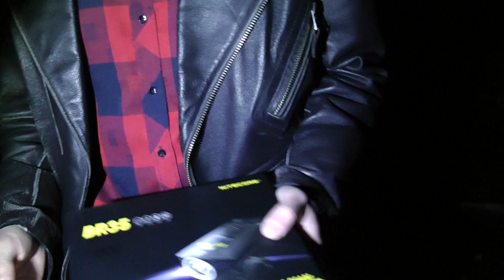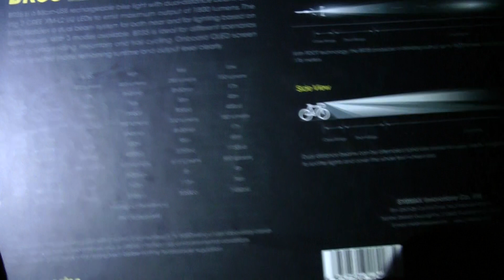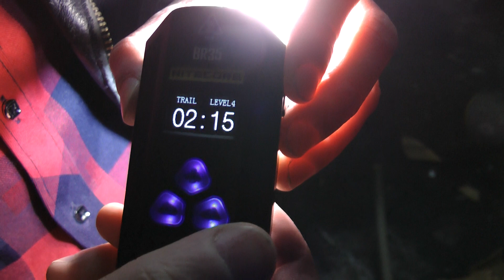Nitecore BR35 велосипедный фонарь 1800 люмен